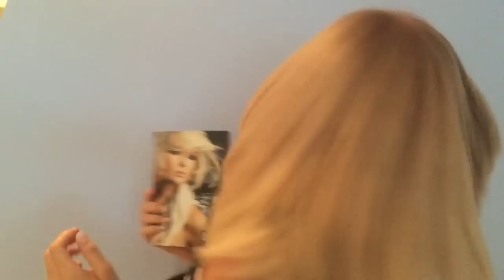Botox capilar/ Antes y después!!!!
Como recuperar el cabello seco con Botox capilar en menos de 1,30 hs. By Fabian de Paz. Location: Miami
Productos Luvi
Antes-despues